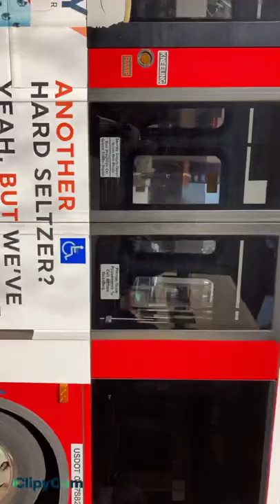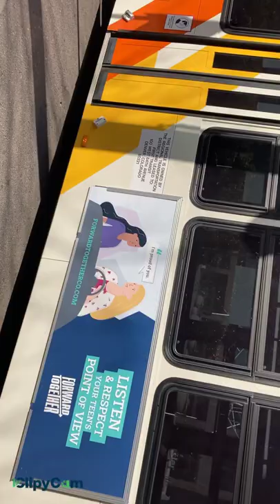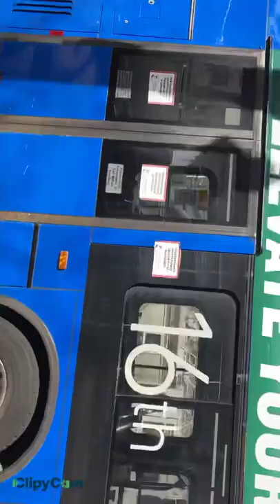The rtd Lawrence